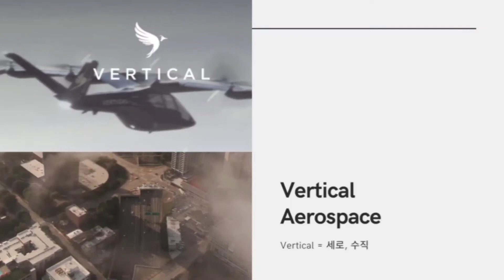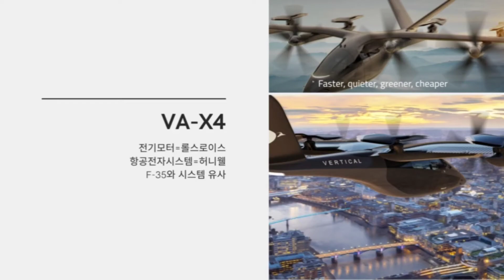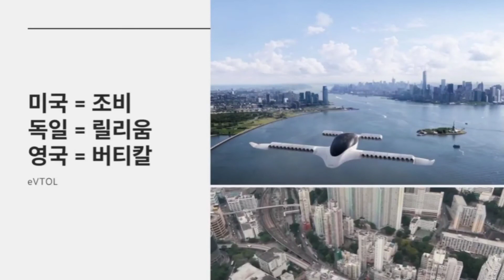영국 대표 전기비행기 버티칼 에어로스페이스 | Vertical Aerospace | SEE Every Electric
아메리칸에어라인과 마이크로소프트가 투자한 전기비행기 스타트업 Vertical Aerospace